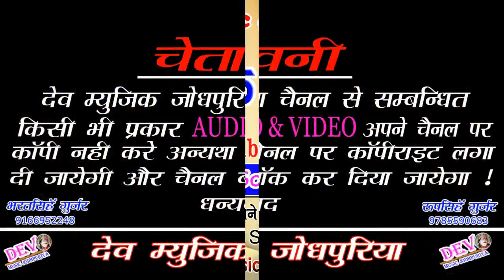देवजी की यात्रा मे धुम मचा देगा सांग || रोटी कुण पोवगो मेडम || Soraj Gurjar | Letest DJ Song 2019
👉 Song -: Roti Kun Povgo Medam
👉 Singer -: Soraj Gurjar
👉 Producer -: Bharat Singh Gurjar
👉 Director -: Roopsingh Gurjar
👉 Editor -: Kamalesh Gurjar
👉 Recording -: Rawal Brothers
👉 Music Lable -: Dev Music Jodhpuriya
👉 Category -: Dev Music Jodhpuriya
👉 Sub Category -: Rajasthani song
👉 Copyright -: Dev Music Jodhpuriya

:- Our upcoming Song coming Soon enjoy till hear -:
         👉Connect with Dev music Jodhpuriya 👈